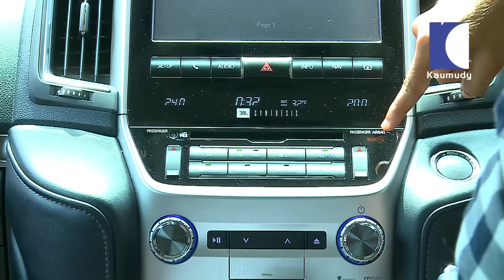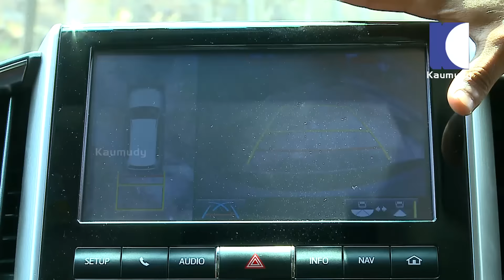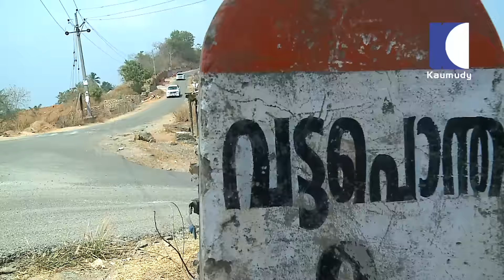2016 Toyota land cruiser J200 Review | DREAM DRIVE 15-03-2016 | PART 2 | Kaumudy TV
2016 Toyota land cruiser J200 Review | DREAM DRIVE 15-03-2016 | PART 2 | Kaumudy TV